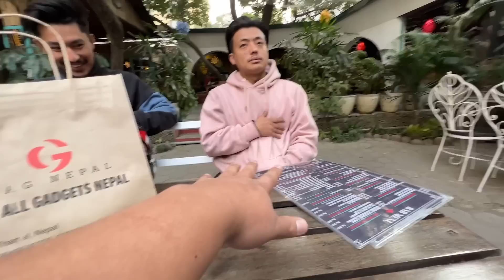MERO BEAUTIFUL SHOPPING !!! 14 PRO MAX !!! 11K GRILLED OCTOPUS !!!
gag.nepal